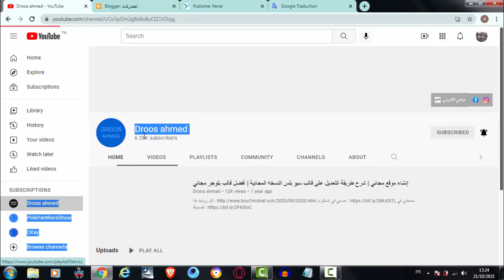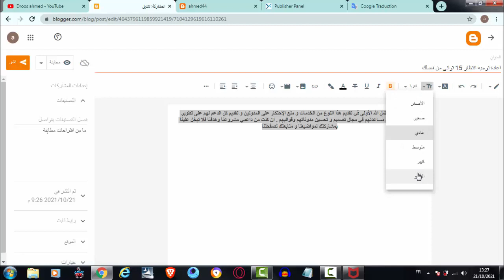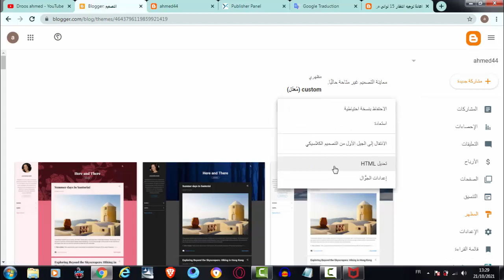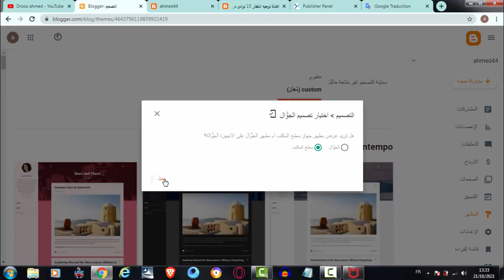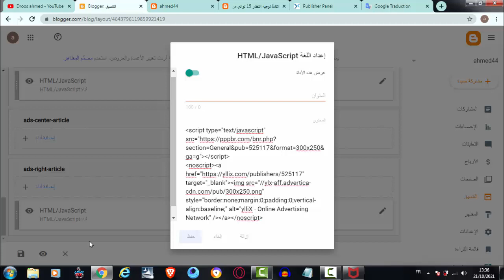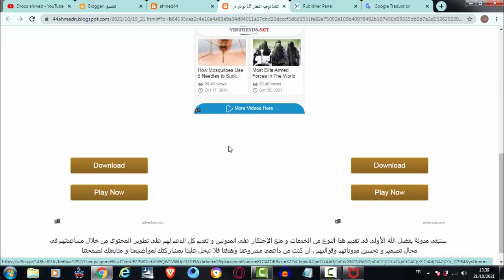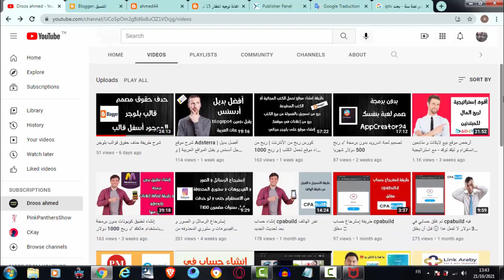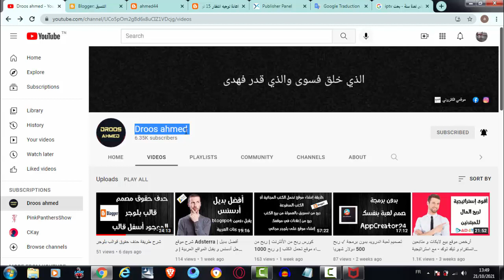إنشاء موقع إختصار روابط على بلوجر مجانا | ربح من إنترنت $